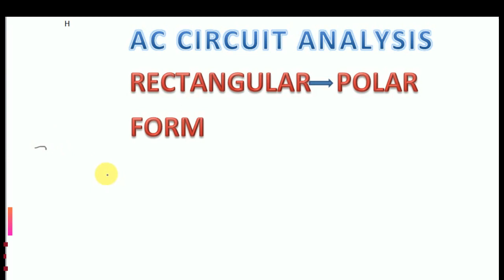AC CIRCUIT ANALYSIS -IMPEDANCE POLAR FORM CONVERSION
AC CIRCUIT ANALYSIS,IMPEDANCE POLAR CONVERSION,RECTANGULAR FORM TO POLAR FORM CONVERSION,POLAR FORM TO RECTANGULAR FORM,

ABOUT THIS VIDEO:-  DOSTO VIDEO ME MAINE IMPEDANCE KO POLAR FORM ME CONVERT KRNE KE LIYE BTAYA HAI .

THANKS (धन्यवाद) .